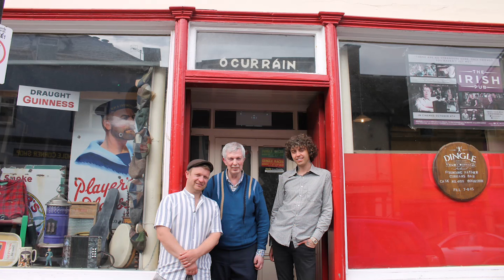Ian Dowling Irish Pickers / Rare Irish Stuff / Ray Darcy Show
Interview RTE Radio.
20th May 2020.